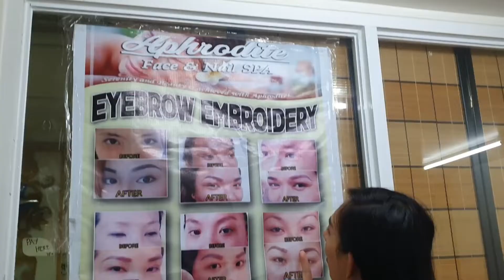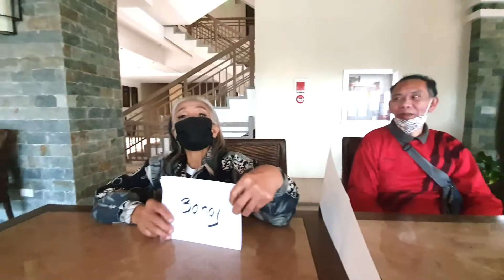43 YEARS MARRIED NA COUPLE, NABIGYAN NG VALENTINE'S DATE & MAKE-OVER | Gift Of Love | Momshie Jhen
VALENTINE'S MAKE OVER AND FREE ROMANTIC DATE SA ISANG COUPLE NA 43 YEARS MAG-ASAWA ll Momshie Jhen

If you wish to support Momshie Jhen's advocacies and continue to sustain her contents; or want your channel or your business to be promoted, you may check out how to be a member

If you wish to watch our playlist about Baguio and Cordillera tourist spots and culture, please check it out here:

If you want to play all the Kalye Survey for Halalan 2022, check it out

If you want to check the Interview Segment, Real Talk With Momshie Jhen, check ti out